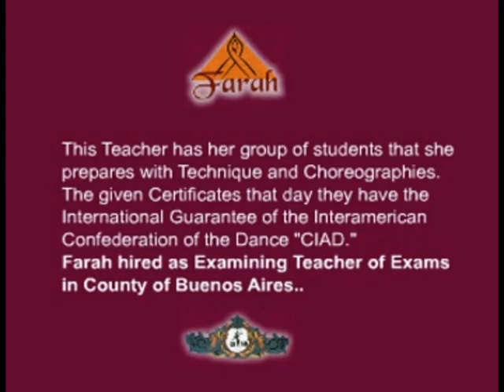Farah Examinadora CIAD General Belgrano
"Farah" comenta que ha sido contratada como Profesora Examinadora de un Examen para una Escuela de Danzas en General Belgrano, provincia de Buenos Aires cuya Profesora titular y Directora es Adriana Marta Decatre.El Examen consistiò en mostrar todo lo aprendido durante el año,Esto se realizarò el día 21 de Diciembre del 2.012. En esta oportunidad podras conocer a la Profesora Titular , un pequeño resumen del Examen, tambien veras algunos de los Afiches promocionando a Farah como Profesora Examinadora de la Confederaciòn Interamericana de la Danza "CIAD",.
Nota: los certificados estaran avalados por la Confederaciòn Interamericana de la Danza.
"Farah" says Professor has been hired as a Test Examiner for Dance School in General Belgrano, Buenos Aires which is Senior Lecturer and Director Marta Adriana Decatre.El Review was to show what they have learned during the year, This realizarò day is December 21, 2012. This time you will meet the Professor, a short summary of the test, you will also see some of the posters promoting Professor Farah as the Examining American Confederation of Dance "CIAD".
Note: Certificates will be endorsed by the American Confederation of Dance.